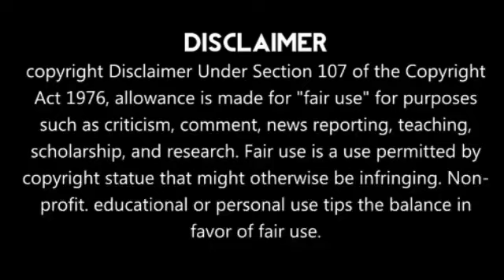Best Captain In Cricket History 2019 | Guess Who